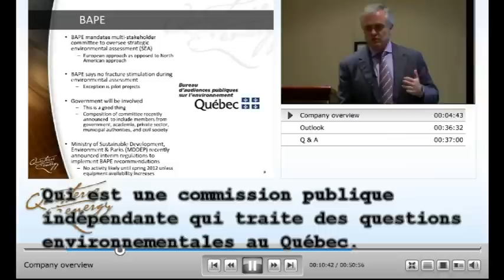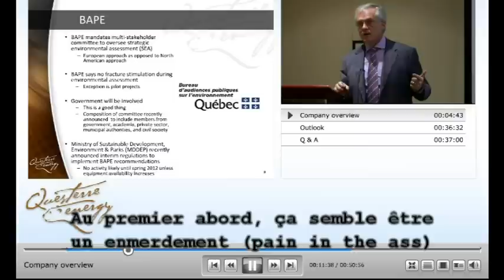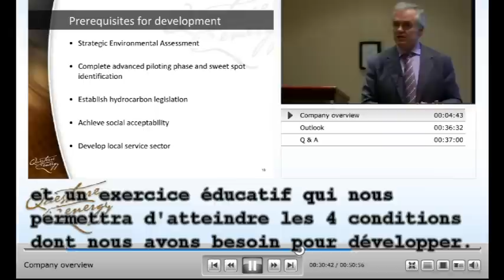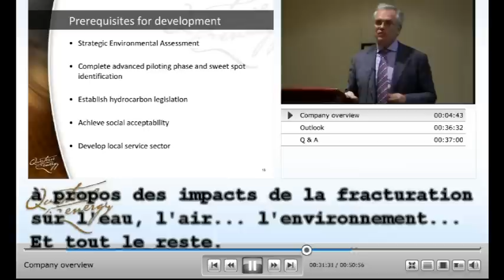Séance d'information aux actionnaires de Questerre - 19 mai 2011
Michael Binnion, Président de Questerre corporation, explique à ses actionnaires ce qui en est de l'étude environnementale stratégique (ÉES) du gouvernement du Québec, ordonnée par le bureau d'audience publique en environnement (BAPE).

Ce montage vidéo de 3 minutes reprends 3 extraits de sa présentation... Le tout sous-titré en français pour une meilleure compréhension.

La version intégrale de 50 minutes est disponible sur le blog de Micheal Binnion à cette adresse

Il y a un lien à la fin de son commentaire du 31 mai 2011 qui même directement à la vidéo intégrale

La présentation PowerPoint qu'il présente aux actionnaires est disponible ici (en pdf)